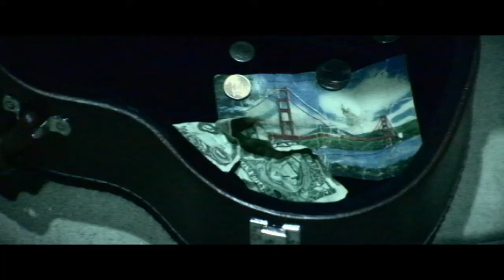Uni and Her Ukelele with The Ding! String Trio - As Gold (Music Video)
Uni & The Ding! String Trio performing As Gold.  Starring Uni, Deirdre Egan, and Paisley Fried.
directed by Cherub Freed and Ben Barker
cinematography and editing by Ben
Special thanks to the kind people at the Lavender Hollow Farm in Escalon